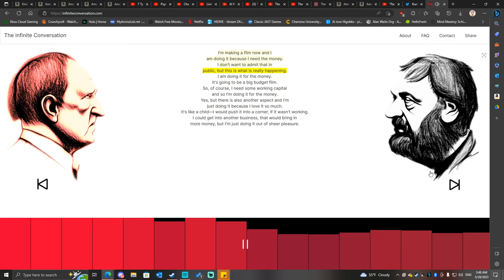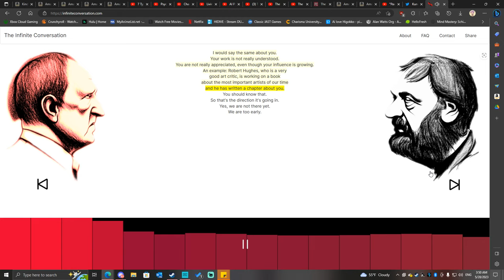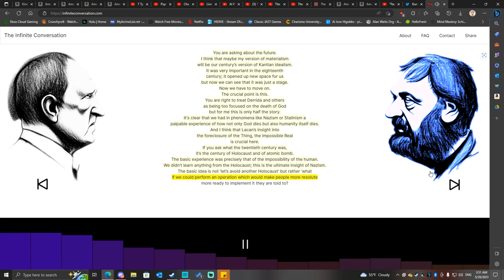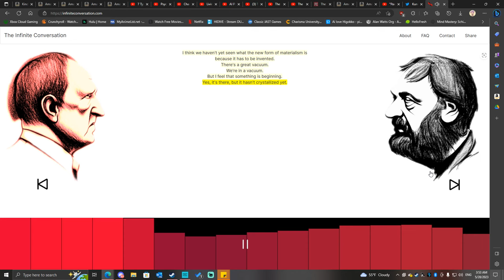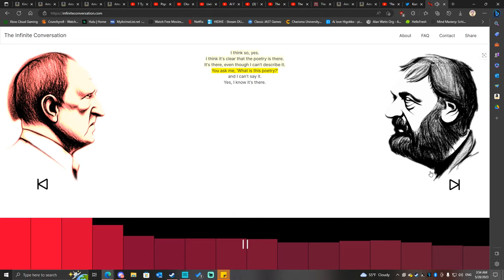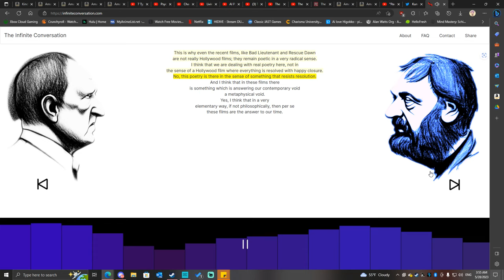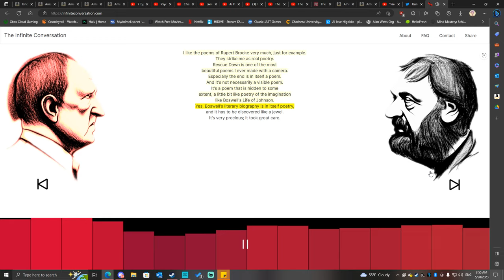Two AI philosophizing over the Human condition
A conversation between two AI modeled after Werner Herzog and Slavoj Žižek.